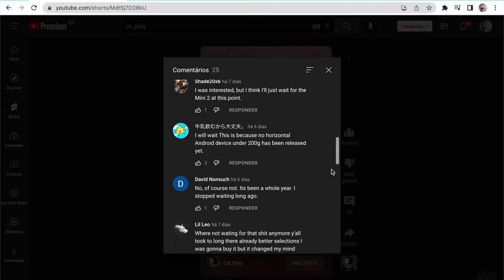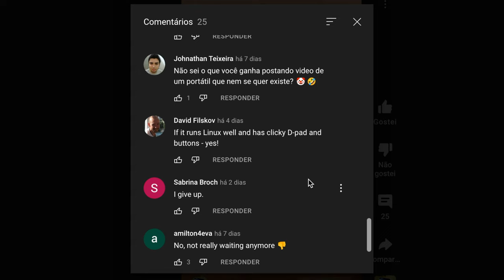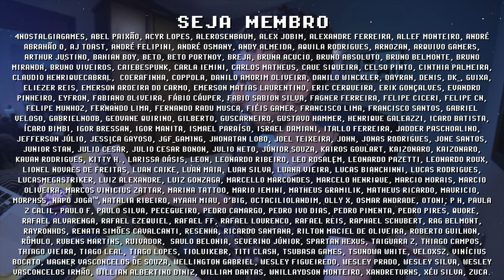PUTZ Miyoo P60... Você AINDA TÁ ESPERANDO por esse CONSOLE PORTÁTIL?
Miyoo P60, você ainda tá esperando por esse console portátil? Parece que a comunidade de consoles portáteis já desistiu do P60, ele tem sido a maior (e menor) promeça de 2022, e parece que vai ficar para o ano que vem SE REALMENTE EXISTIR. Ainda existe a possibilidade de estarem aguardando 1 ano de lançamento do Miyoo Mini, mas se você está economizando para o P60, eu recomendo ficar de olho nos Anbernic RG505 e PowKiddy x28 (ou x18s black) nessas próximas semanas. Você AINDA está aguardando o Miyoo P60 ou não? Me conta nos comentários e se inscreve pra ficar por dentro das novidades =]

// Links Úteis
► Loja Oficial Miyoo

// Caixa Postal
VICTOR IEMINI
78733
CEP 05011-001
SP/BRASIL